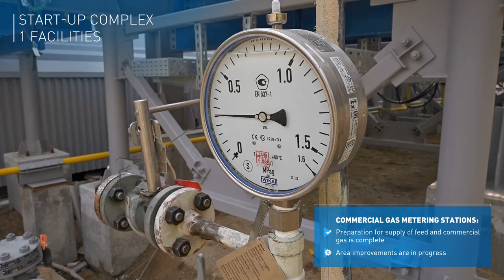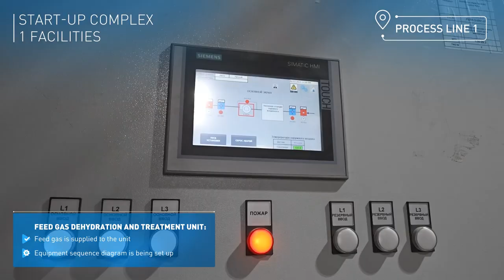Overall progress of the Amur Gas Processing Plant construction project in April 2021 was 75.1%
Commissioning is in progress at start-up complex 1. The site is connected to Power of Siberia main gas pipeline. All four tie-ins of the commercial and feed gas pipelines have been completed.

Feed gas is now supplied to the feed gas dehydration and treatment unit at process line 1, and the equipment is being set up. Preparation of Ladoga gas pumping unit 1 for gas reception and hot start have been completed at the booster compressor stations; alignment and cold start of Ladoga GPU 2 are underway. Preparation for reception of dehydrated gas is being completed at the ethane, NGL and nitrogen and helium mix unit. Functional tests of the equipment are carried out at the units of process line 1 simultaneously.

The first three spherical tanks of the product and feed area of the Amur Gas Processing Plant are ready for operation. Air is supplied to the mains at the nitrogen and air station, and preparations are being made for the supply of nitrogen to the mains. Main construction and installation at the water treatment facilities have been completed, and commissioning at the water treatment plant has begun.

Amur Gas Processing Plant of PJSC Gazprom will become one of the world's largest natural gas processing enterprises with a capacity of 42 billion cubic meters of gas per year. The plant will consist of six process lines, with the first two scheduled to be put into operation this year. Commercial products will include treated methane, ethane, propane, butane, pentane and hexane fraction, NGL, and helium.

Gazprom Pererabotka Blagoveshchensk LLC (member of Gazprom Group) is the investor and owner of the Amur Gas Processing Plant construction project. Construction is managed by JSC NIPIGAS, the leading Russian center for engineering, procurement and construction management.